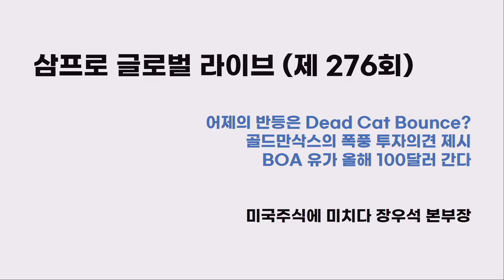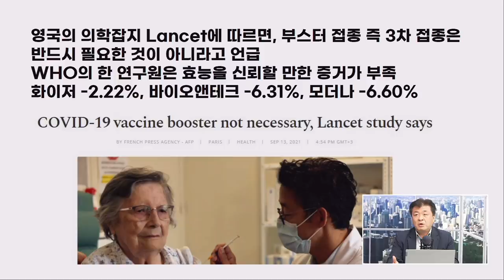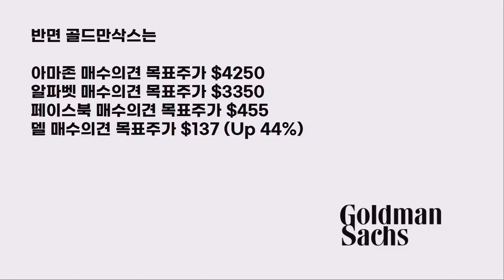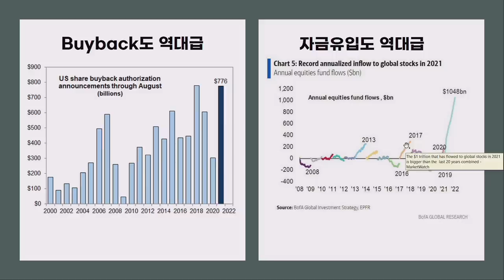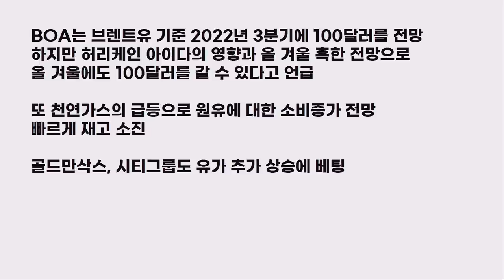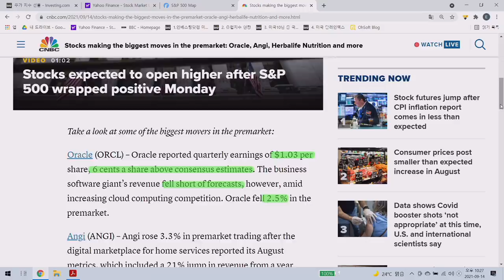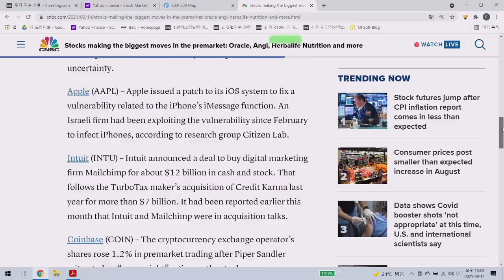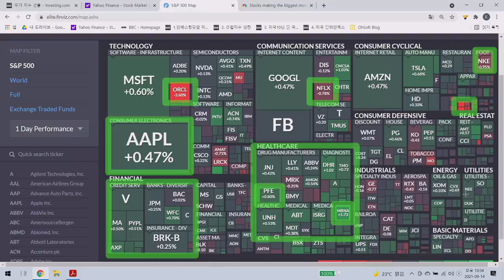[글로벌 개장시황] 자금유입 역대급인 S&P500, 하반기 전망은? f. 미국주식에 미치다 장우석 본부장